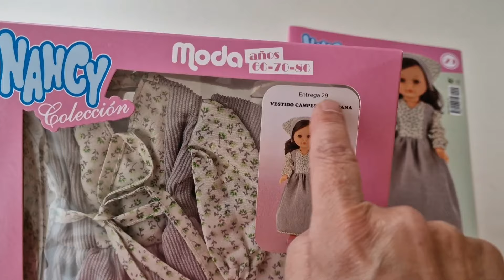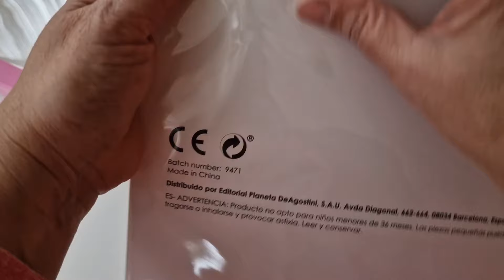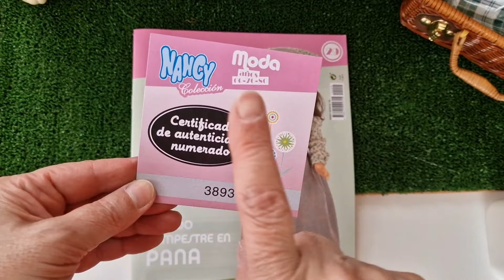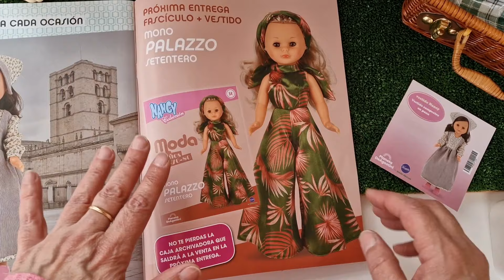Colección NANCY moda años 60-70-80 de Planeta DeAgostini entrega 29 👗❤️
Hoy la entrega 29 de NANCY moda 60-70-80 con el unboxing y la review en detalle, os lo contamos todo todo todo. No te lo pierdas! @planetadeagostini_es

CONTACTO COLABORACIONES
Juguetes y coleccionismo